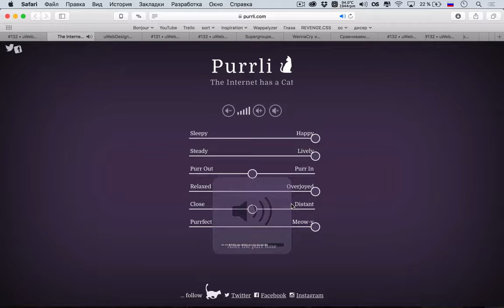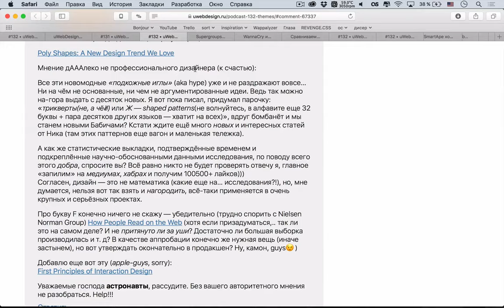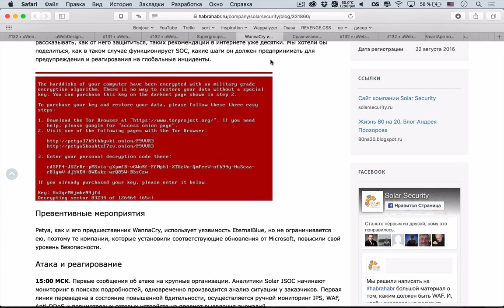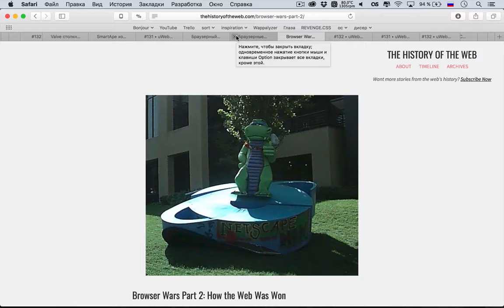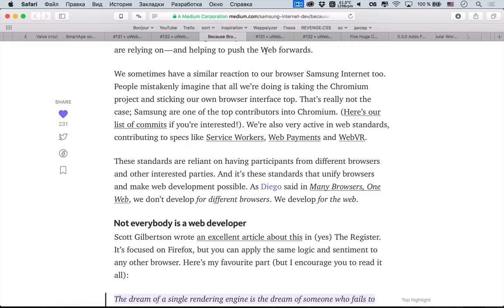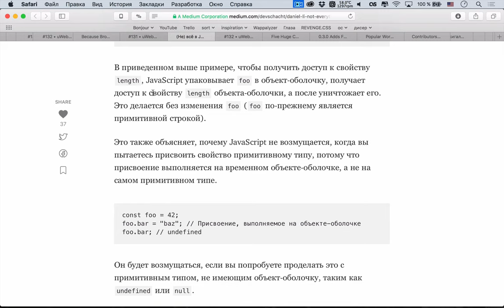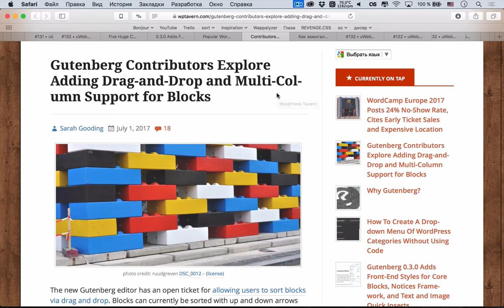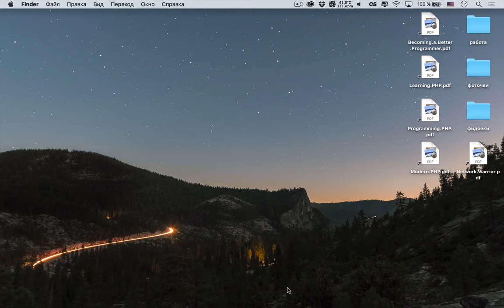БРАУЗЕРНЫЕ ВОЙНЫ: NETSCAPE НАНОСИТ ОТВЕТНЫЙ УДАР — Суровый веб #132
Друзья, на этой неделе мы поговорили про браузерные войны, про период развития первых версий netscape navigator и internet explorer, поговорили о том, во что вылилось это противостояние и какое положение сейчас. Кроме этого наконец-то однозначно ответили на вопрос: что в JavaScript объект, а что нет, и конечно обсудили много светского, в том числе обновление Telegram до версии 4.1. Пристегните ремни безопасности и погнали!

Ссылки на темы:
Первая тема
• 00:00 Думаю оцените
• 06:50 Организационный момент
Дизайн
• 10:29 Новый шрифт Spectral адаптируется к любому дизайну
• 20:46 Дизайнерские хайпы, как с ними быть
Светские новости
• 31:30 Вышел Telegram 4.1
• 40:58 Wannacry и Petya, как действует центр мониторинга и реагирования
• 47:30 Сравниваем NotPetya и
• 51:49 Законодательство о персональных данных
• 57:58 Valve столкнулась с рекордным количеством заявок по возврату средств
Разработка
• 01:01:27 Браузерные войны
• 01:19:54 Разнообразие браузеров полезно для веба
• 01:31:21 (Не) все в JavaScript — объект
• 01:54:36 Пять важных этапов развития CSS
WordPress
• 02:02:14 Gutenberg 0.3.0
• 02:06:08 Популярные WordPress плагины медлят с добавлением метабоксов к Calypso
• 02:08:08 Разработчики обсуждают добавление драгндропа в Gutenberg
Научпоп
• 02:08:30 Как зажигали в космосе
• 02:15:39 Музей будущего в заброшенном порту Рио-де-Жанейро
• 02:19:17 Целые «зеленые города» в Китае
Вопросы слушателей
• 02:21:37 Темы слушателей к #132 подкасту